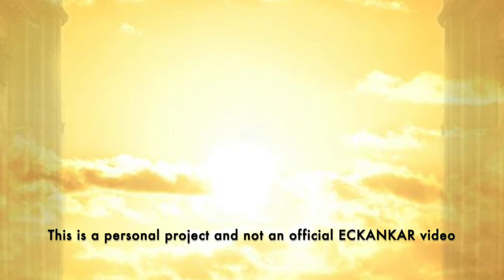The Master's Words July 31, 2021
Welcome to The Master's Words for July 31, 2021
ECKANKAR.ORG
"All that a true spiritual teaching can give you is assurance of the eternal nature of Soul: that you live beyond the death of the physical body; that you are Soul, and you live forever. A sword can pierce the body but never Soul. And if you know what you're doing, when you leave this body it's not much of a change." Touching the Face of God, p.88 by Sri Harold Klemp